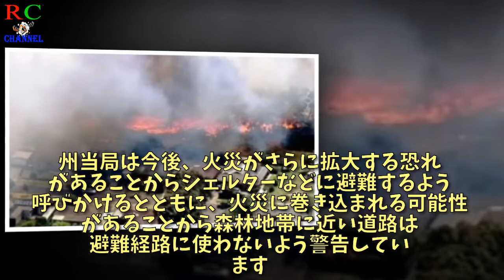豪で大規模な森林火災、乾燥・強風で拡大